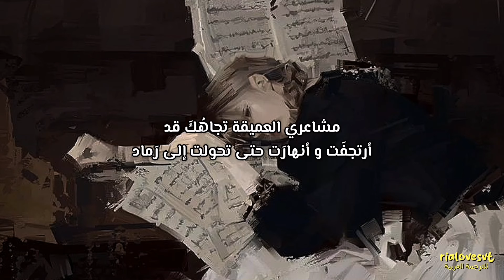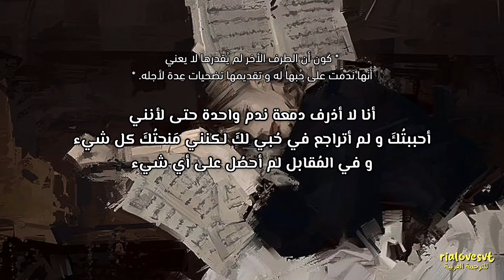TAEYEON - ALL FOR NOTHING / arabic sub تايون - مَنحتُكَ كل شيء / مترجمة للعربية مع الشرح